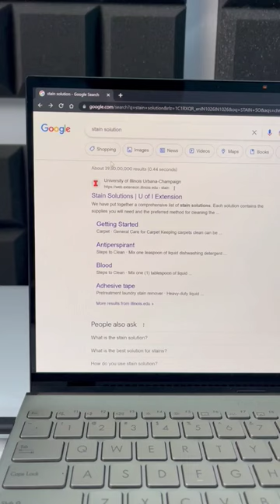Secret Website for Removing Colors in Holi! 🌈🤓